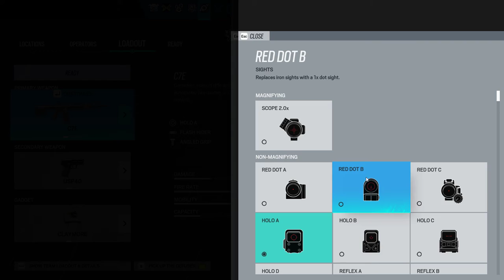Tom Clancy's Rainbow Six Siege - Gameplay #65